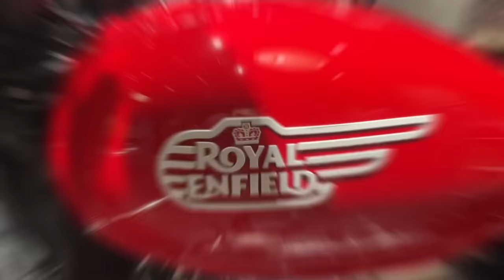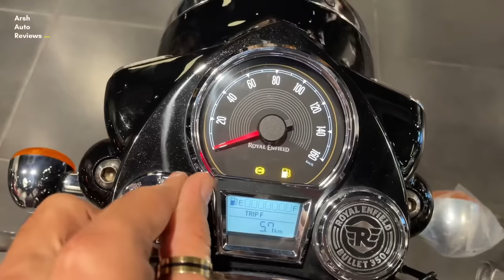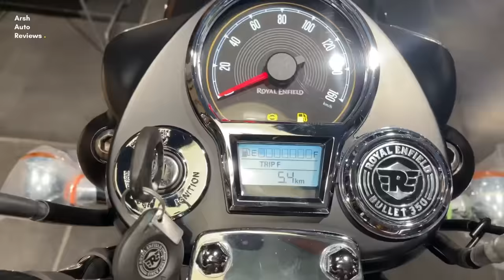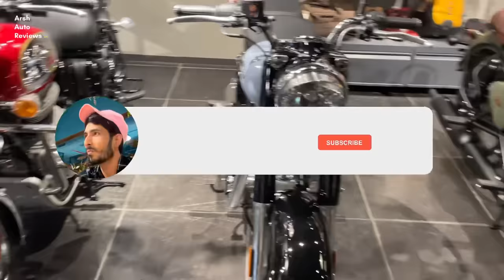New Royal Enfield Standard Bullet 350 All colours, Variants, price, Mileage, Top speed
Lo agayi New 2023 bullet 350  Black gold Color  Royal Enfield red color

2023 Royal Enfield classic 350 Reborn new model price mileage New update Full  detailed Review

Royal Enfield classic 350 Reborn mein se kick kiu Remove ki usko detailed mein describe Kia hai video ko pora dekhna or agr video informative lage tab Channel ko subscribe or video ko like Zaror se krna thank you for watching.

No 135, Main Road, opposite Defence Colony, South Extension I, Arjun Nagar, Kotla Mubarakpur, New Delhi, Delhi 110003

Royal Enfield classic350 Reborn Dark edition-gunmetal grey variant colour  value for money variant detailed Review price mileage top speed. In one video

interceptor 650 new model 2023, paint karne ka tarika
royal enfield 350 standard 2023, royal enfield 350 top model
royal enfield bullet 350cc 2023 new model, royal enfield new model 2023
2023 royal enfield, 2023 royal enfield classic 350, 350 classic 2023 modified
bullet 350 electra 2023 model, bullet 350 es black, bullet bike new model 2023
bullet classic 350, bullet classic 350 modified silencer, bullet classic 350 new model 2023
bullet new model 2023 bullet standard vs classic 350, classic 350 2023
classic 350 base model 2023, classic 350 bs6, classic 350 chrome red classic 350 gunmetal grey 2023
classic 350 new model 2023 in nepal, classic 350 new model 2023

bd-2 update E20 is a blend of 20% ethanol with petrol. The Government aims to achieve a complete 20% blending of ethanol by2025 to अगर आपको ये video अच्छी लगे to

👇🏻2023 Supernova V/S Stellar Meteor 350 All price list. Classic ya Meteor

Halcyon Grey Comparison Black  Classic 350
👇🏻2023 || price || Review.

👇🏻New 2023 Continental GT 650 -Detailed review || price 3,60,000

 👇🏻2023 New Interceptor 650 आखिरकार Royal Enfield ने करदिये👍🏻 updates

Showroom Details

New 2023 Royal Enfield Meteor 350 Fireball vs Stellar price, mileage, Review meteor 350

royal enfield meteor 350 fireball green
Royal Enfield meteor 350 stellar blue

classic 350 reborn, classic 350 Reborn, classic 350 new model 2023, royal enfield classic reborn 350 cc, 2023 new model, royal enfield 2023 classic 350 reborn royal enfield 350, royal enfield classic 350cc, bullet 2023
bullet 350 standard 2023, classic 350 top model, halcyon black classic 350, meteor 350, new bullet 2023 model, reborn classic 350, royal enfield, royal enfield 350 classic 2023, royal enfield all models 2023, royal enfield classic 350 halcyon green, 350 classic 2023, bullet 2023 new model
bullet classic 350 new model 2022, classic 350 chrome, classic 350 chrome bronze,
gunmetal grey classic 350

👇🏻2023 || price || Review.

Royal Enfield India, Royal Enfield hunter 350,

Royal Enfield Classic350,
Royal Enfield meteor fireball 350